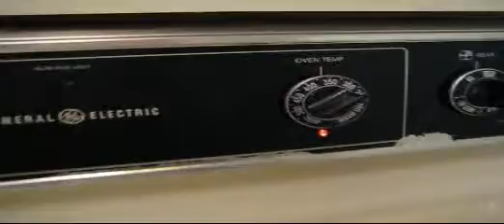Pizza a la peruana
Pizza a peruana.
Preparacion de pizza.
Fe de erratas: En el video al mostrarse los ingredientse se dice langostinos en vez de champignones.